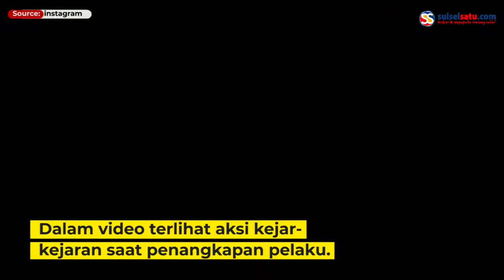Aparat Kejar Pelaku Bom Ikan di Perairan Selayar, 4 Nelayan Ditangkap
Aparat Direktorat Jenderal Pengawasan Sumber Daya Laut dan Perikanan (PSDKP) mengejar nelayan yang melakukan pengeboman ikan secara ilegeal di laut.

Empat nelayan yang diduga melakukan pengeboman di perairan Kepulauan Selayar, Sulawesi Selatan.

Dalam video terlihat aksi kejar-kejaran saat penangkapan pelaku.

Video ini dibagikan oleh akun Instagram @warungjurnalis, Senin  (21/9/2021).

 Petugas mencatat beberapa botol yang diduga sebagai bom ikan dan bahan peledak.

Video terkini dan terbaru..